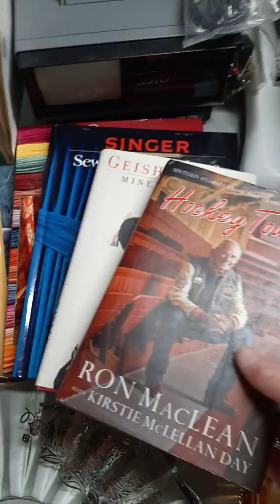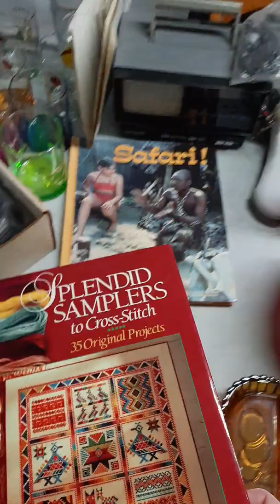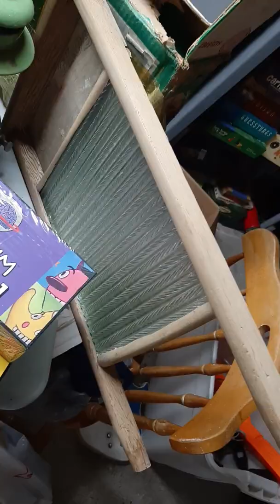Rummage Sale Finds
Went to a rummage sale this week and this is what I found and what I hope to sell it for.

If you have any comments leave them below.